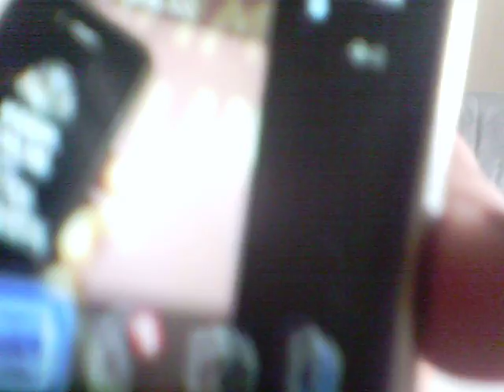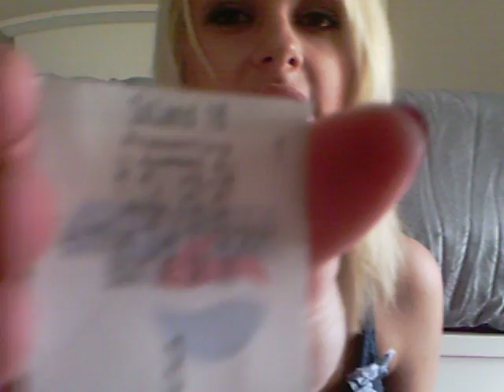What's In My Purse?!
The ever popular "Whats in my purse" tag.

Band: Day and Time Unknown , go check em' out!